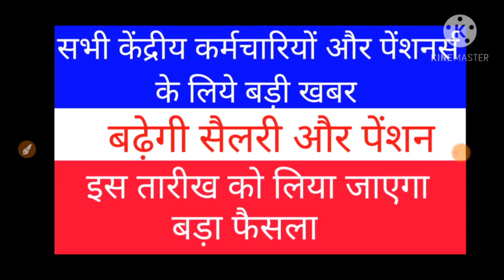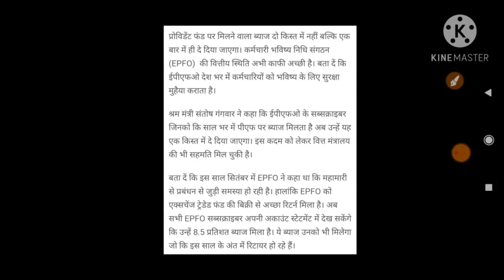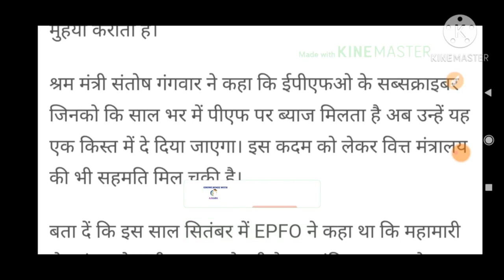केंद्रीय कर्मचारियों और पेंशनर्स के लिये बड़ी खबर,बढ़ेगी सैलरी और पेंशन,इस तारीख को लिया जायेगा फैसला